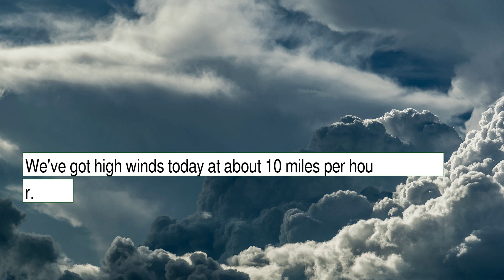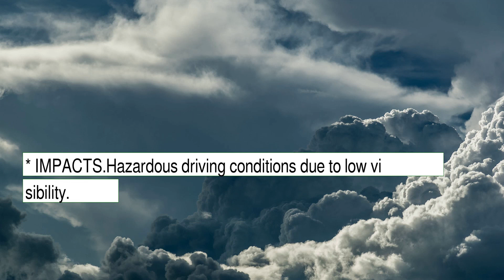Weather Forecast for Tuesday December 14, 2021 in Austin, TX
The weather report for Austin, TX.  This content contains information from OpenWeather, which is made available here under the Open Database License (ODbL).